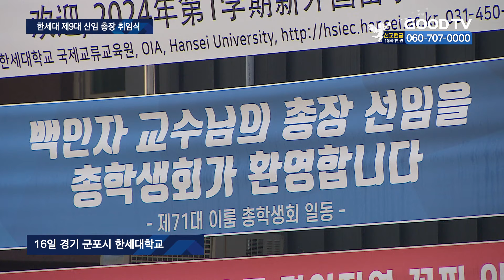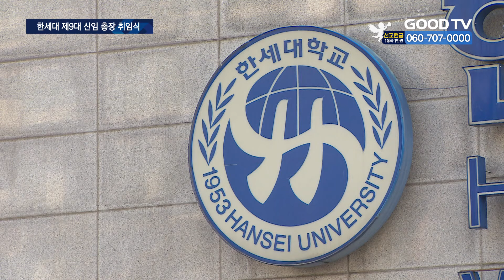한세대, 백인자 총장 취임으로 ‘제2의 도약’ [GOODTV NEWS 20240216]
[앵커]

한세대학교가 총장 공석의 공백을 깨고 신임 총장을 맞이했습니다. 한세대는 지난 1월 정식 이사진을 꾸려 백인자 박사를 제9대 총장으로 선임했는데요. 학교 정상화를 바라는 교계, 정계, 학계 인사들의 축하를 받으며 한세대 신임 총장 취임식이 열렸습니다. 보도에

김혜인 기잡니다.

[기자]

기독교정신으로 설립된 종합대학 한세대학교에서 제9대 백인자 총장 취임 감사예배가 열렸습니다.

백 총장은 서울대 자연과학대학 수학과를 졸업해, 미국 메릴랜드대학교 칼리지파크에서 석∙박사 취득, 일본 대학 객원교수, 한세대 석좌교수 등을 역임했습니다.

특히 2021년 한세대 혁신성장본부장을 맡아 발전기금 유치와 여의도순복음교회 한세대 정상화위원회 협력에 큰 역할을 해왔습니다.

취임식은 김명전 한세대 이사장의 교기전달로 시작됐습니다.

교수, 직원, 학생들의 축하를 받은 백인자 신임총장은 영성 회복과 화합, 교육 혁신, 대외 협력 강화와 재정 확충을 비전으로 선포했습니다.

[  백인자 총장 / 한세대학교 : 영성을 회복하고 기독교 명문 대학으로 나아가기 위해 미래를 선도하는 총장이 되도록 힘쓰겠습니다. 모든 일에 하나님의 뜻을 구하며 그분의 편에 서도록 하겠습니다. 사람이 계획할 지라도 이를 이루시는 건 하나님이시라는 걸 믿기에 매 순간마다 스스로를 말씀의 거울에 비춰보며 한 걸음씩 나아가겠습니다.  ]

한 때 백 총장을 가르쳤던 정운찬 전 국무총리는 기초교육을 강화하는 대학이 되야 한다며 애정 어린 조언을 건넸습니다.

이밖에 김진표 국회의장, 윤동섭 연세대 총장 등 정계, 학계 인사들의 축하가 이어졌습니다.

이날 취임식엔 여의도순복음교회 20억원을 비롯해 이영훈 목사 1억원, 순복음선교회 3억원 등 14곳에서 28억원의 발전기금을 후원했습니다.

[  이영훈 담임목사 / 여의도순복음교회 : 조용기 목사님께서 저에게 남긴 마지막 유언이 한세대학교를 잘 되게 해달라는 것이었습니다. 목사님께서 남기신 말씀 잘 받들어서 새로운 총장을 임명하고 모시면서 건학 이념 그대로 하나님 뜻 가운데 잘 이어지길 여의도순복음교회가 돕고 지원을 아끼지 않겠습니다.  ]

백 신임총장 임기는 4년으로 2028년 1월 18일까지입니다.

한세대학교는 김성혜 전임 총장 소천 이후 총장 공백상태로 학사 행정의 어려움을 겪어왔습니다.

지난 1월 정식 이사진이 구성되면서 백인자 박사를 제9대 총장으로 선출했습니다.

이로써 한세대학교는 3년만에 학사행정의 정상화 계기를 마련했습니다.

* 방송시간
 GOODTV NEWS

● 본방 : 월 ~ 금요일 21:50
● 재방 : 화 ~ 금요일 06:50  /  토요일 06:00
● 삼방 : 화 ~ 금요일 12:00   /  토요일 14:00

* 시청방법

- IPTV: KT Genie TV 234번, SKB Btv 293번, LG U+ 273번
- 위성TV: KT 스카이라이프 186번
- 케이블: Btv 케이블 224번, LG헬로비전 289번, 딜라이브 303번,